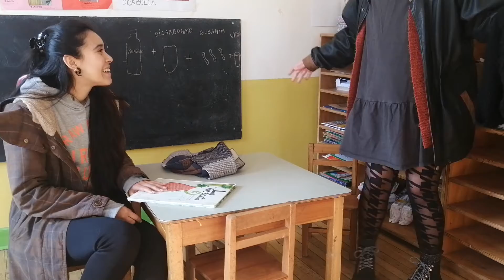Bienvenido invierno - Medio Mayor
¡Hoy comienza un nuevo ciclo!, y viene acompañado de varios cambios en el clima y la forma de vestirnos. Acompáñanos a celebrar la llegada del invierno preparando el tradicional pan amasado.